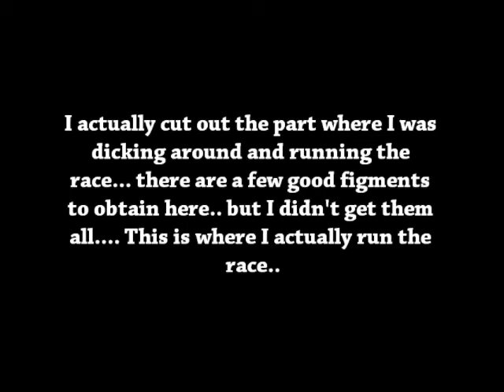Psychonauts Playthrough Episode 15.4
More of the collection stuff... but we're done!